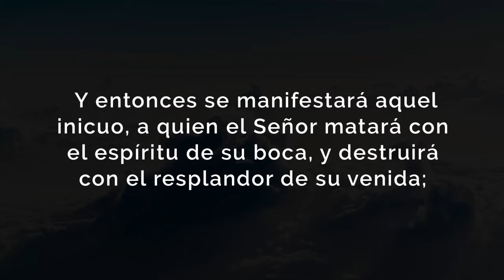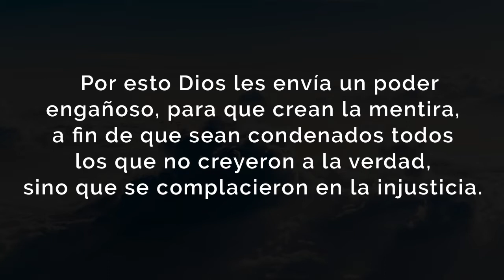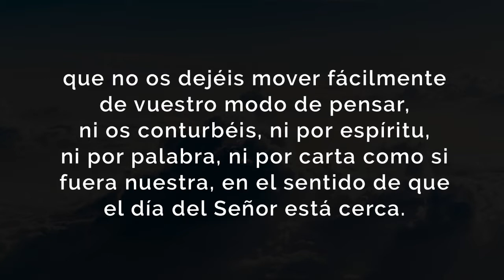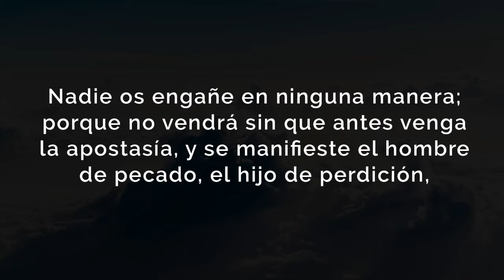La Iglesia espera a JESÚS, no al anticristo | Reunión Familiar 24|10|21| Pra. Maria Fe Reinoso Pt.1